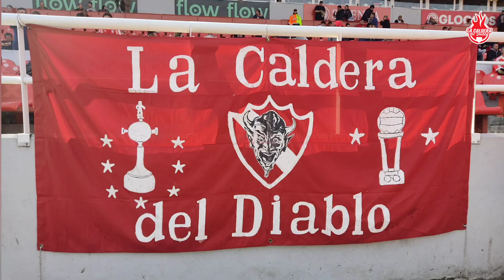Primer semestre 2023 El balance de los hinchas de Independiente